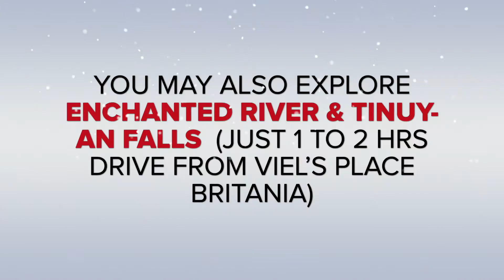Britania Islands Day Out, Viel's Place Britania Resort, Britania, San Agustin, Surigao del Sur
Resort in Britania Islands, San Agustin, Surigao del Sur, Philippines